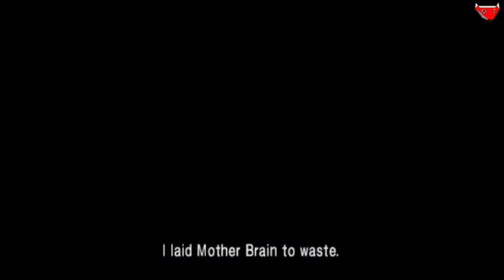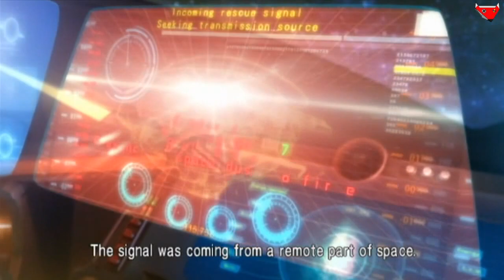METROID other M - #1 - بكاء طفل جديد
سلام عليكم
عندي لكم والك ثرو جديد كنت صراحة مخطط علية من زمان !
لعبة METROID other M هية لعبة طرف اول من شركة نينتندو  وتعتبر من اقوى العاب تارخيا من قصة ومن استكشاف واثارة !
هذا الجزء عبارة عن تكملة احداث القصة الي صارت في SUPER METROID الي كانت علي جهاز سوبر نينتندو في عام 94  وكان اقوى الاعاب في وقتة !
عموما انا اتني انكم تستمتعون قد ما تقدرون !